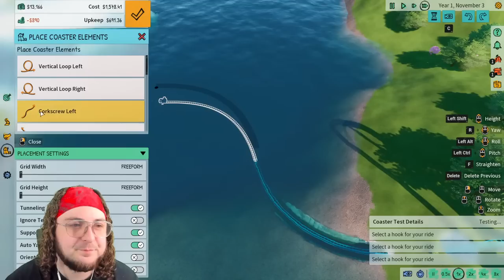THIS GAME GETS EVEN CRAZIER! - Day 2 - Park Beyond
Park Beyond is a theme park simulation game that gives you the freedom to create and manage the Parks of your Dreams! Whether you love to manage finances and visitor experience or just create fun and cosy parks, the game has something in store just for you!

Channel Guidelines
1. Be kind, civil & respectful to all & English only in chats
2. No spamming or copy paste, all caps, or constant backseating
3. Read the title, description & review thumbnail for details